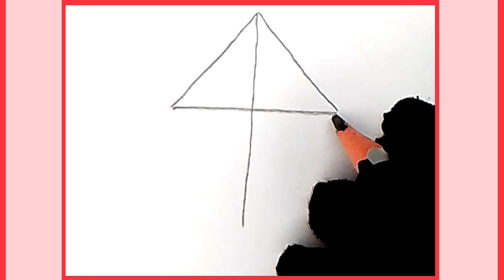How to draw a Kite | How to draw a kite easily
In this video I will show you how to draw a kite very easily.